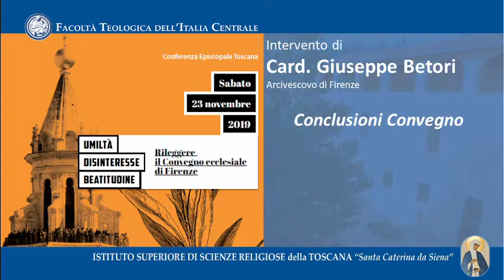Conclusioni convegno del Card.Giuseppe Betori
Intervento conclusivo del convegno del  Card.Giuseppe Betori
Arcivescovo della Diocesi di Firenze